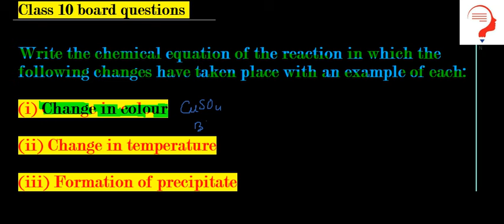Write the chemical equation of the reaction in which the following changes have taken place with an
00:00:00 Write the chemical equation of the reaction in which the following changes have taken place with an example of each:
(i) Change in colour
(ii) Change in temperature
(iii) Formation of precipitate